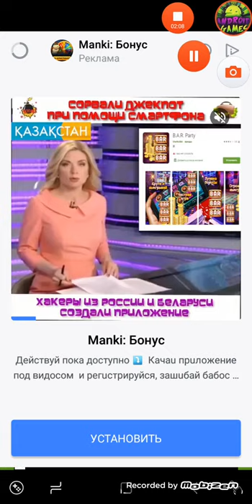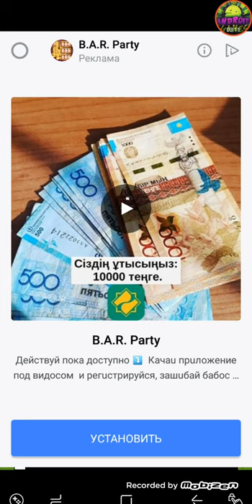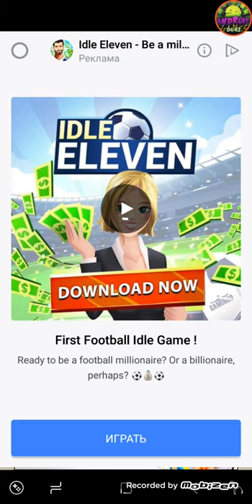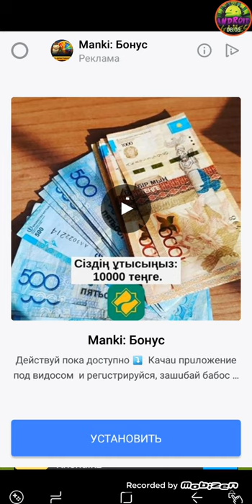Cool Goal Android Gameplay Level 41-50